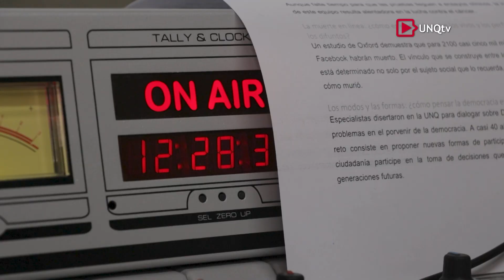Q.Noticias - Grabación Radial de la Maestría Arte Sonoro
Estudiantes y docentes de la Maestría en Arte Sonoro de la Universidad Nacional de Quilmes realizaron una grabación en UNQradio para la preparación de un disco y un libro recopilatorio de las obra producidas en la carrera. El estreno del programa especial se pudo sintonizar en el dial FM 91.5 de la radio de nuestra casa de estudios.

Mg. Lucía Kuschnir
Docente de la Maestría en Arte Sonoro (UNQ)

Lic. Matías Minguillón
Estudiante de la Maestría en Arte Sonoro (UNQ)

Lic. Lucio Cristofanetti